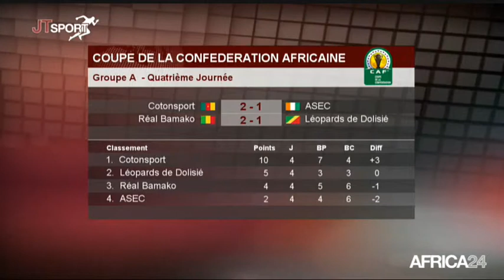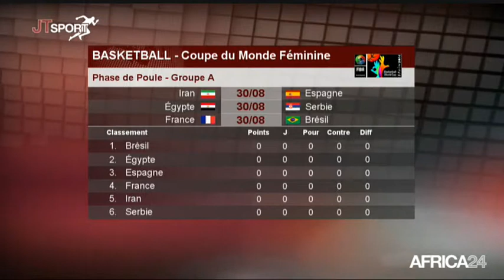Le Journal des Sports du lundi 28 juillet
Monter 15sec par off!